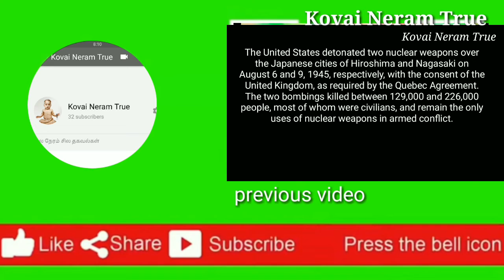KALARIPAYATTU _ FIGHT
Kalaripayattu also known simply as Kalari, is an Indian martial art and fighting style that originated in modern-day Kerala. Kalaripayattu is held in high regard by martial artists due to its long-standing history within Indian martial arts. It is believed to be the oldest surviving martial art in India.
kalaripayattu training, what is kalaripayattu, kalaripayattu fight